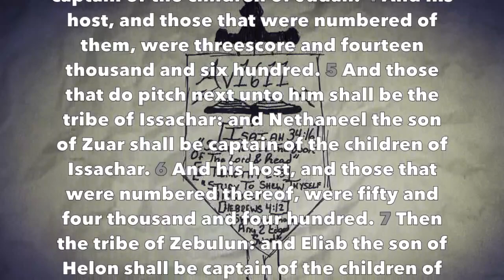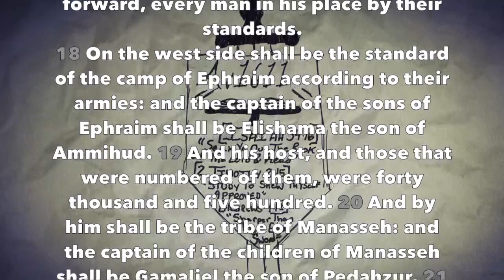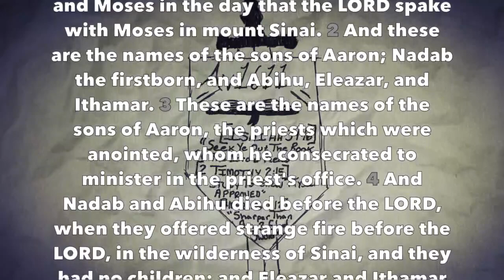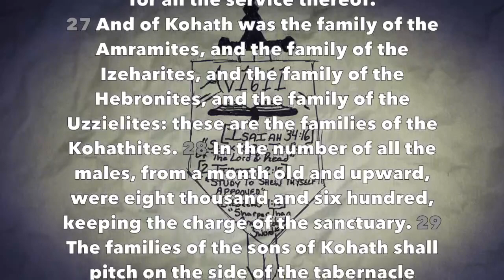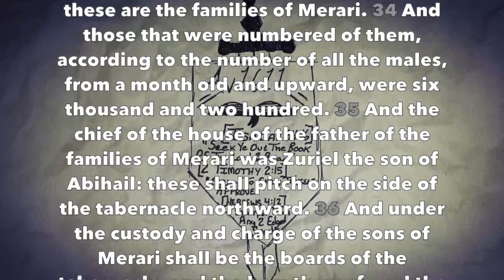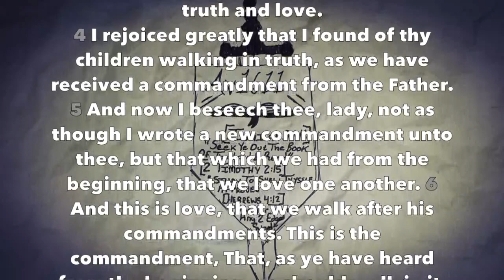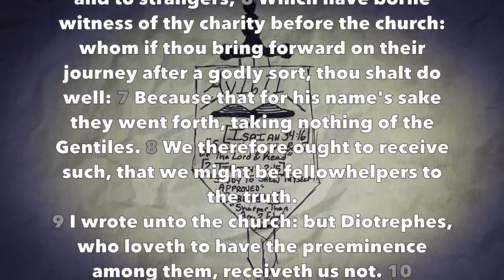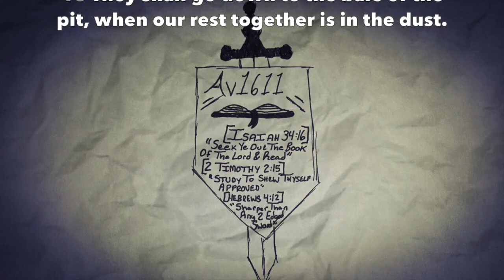Daily Bible Reading #61 (Num 2-3, 2 John, 3 John, Job 17)